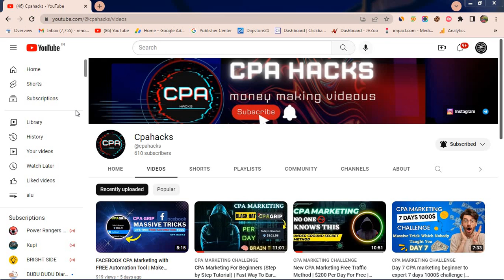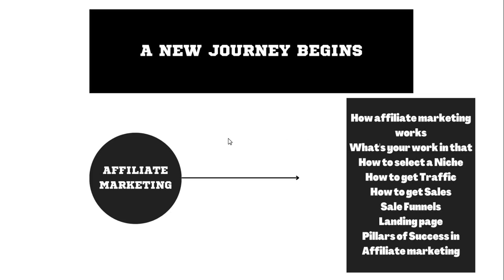How To Start Affiliate Marketing For Beginners| Earn $100 Per day in Affiliate marketing | 2023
New Affiliate Marketing Free Traffic Method | $100 Per Day For Free | Under Ground Secret Method.

🔴 Personal Training: Step-by-Step to Build a 7-Figure Digital Empire Using Free Secret Traffic Using Google Ads.

CPA marketing is one of the simplest and most effective ways to earn money online. In this CPA Marketing Tutorial For Beginners Video, I will travel you through every step of CPA Marketing and how to make money online.

Affiliate marketing is an excellent way to earn money online. In this video, I'll show you how to make money with Affiliate marketing in 2022 and beyond. Concerning this video, it is a very detailed Affiliate marketing tutorial that will be useful for beginners who want to start making money with Affiliate marketing. I constantly promoteAffiliate  products alongside other networks, and I'd like to show you how to do the same.

So, if you want to make money with Affiliate marketing, watch the entire video and don't skip any steps so you can put it all together after watching the video.

🔔 Enable post notifications to receive all of my latest updates.

The information on this YouTube channel, as well as the resources available for download or viewing via this channel, are exclusively for educational and informational purposes.

This video is intended for anyone looking to work online and must adhere to all legal requirements in their respective countries. This video is not intended or made to give you false hope. Please leave your questions in the comments!
Any earnings or income representations are only aspirational statements, and results are not typical. There is no guarantee that you will get the same or any results at all. Your results will be entirely determined by your work ethic and time commitment. These videos are based on my personal experience and research; please do your own research and consider everything as an opinion. In addition, I am not a financial advisor.